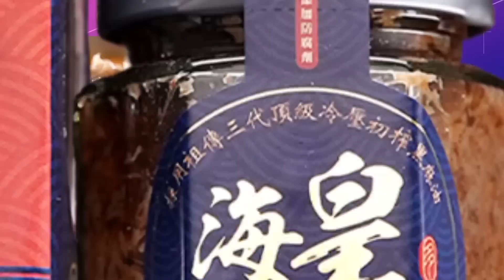民進黨恐放大檢視馬英九訪陸行程 徐巧芯: 做對的事不怕抹紅抹黑@中天電視CtiTv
責任編輯:近在天編/邊編